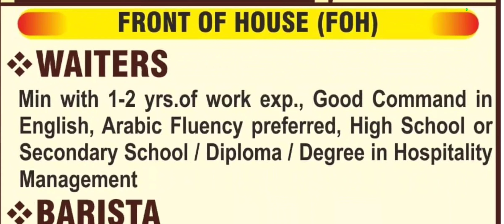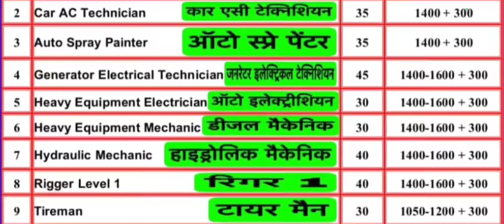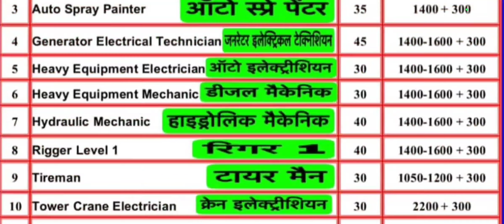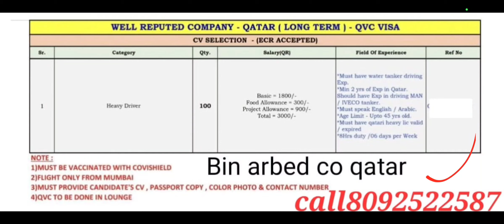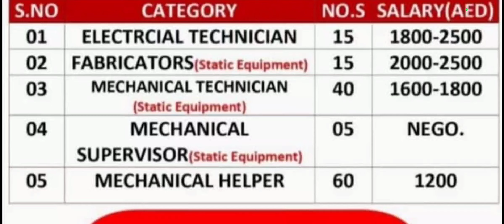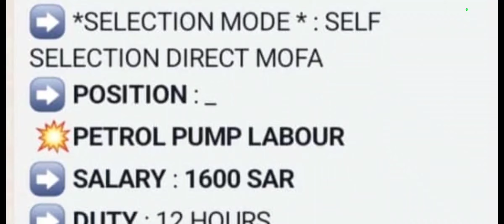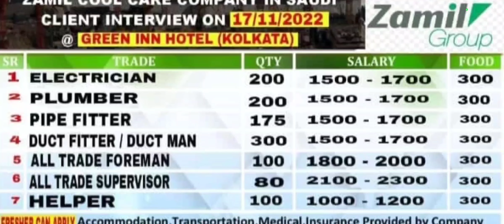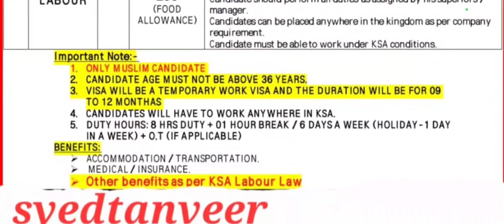What is the best way to find a job in UAE | What is the best website to find a job in Dubai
What is the best way to find a job in UAE | What is the best website to find a job in Dubai jobs @FlyingQatar

Your quary :-

Flying qatar for job
Flyingqatarforjob
vacancies 2022
airport jobs
driver jobs
sales executive jobs
packing jobs
delivery jobs
cooking jobs
nursing jobs
pharmacy jobs
hotel management jobs
teaching jobs
electrician jobs
tally jobs
fisheries jobs
agriculture jobs
technician jobs
airport jobs
heavy driver jobs
hospital jobs
office jobs
New job vacancies
 job vacancy

employment news
Qatar jobs
Joboftheday
Job's of the gulf
Jobofthe qatar
Job's of the qatar
Job search
Jobs in Dubai Hindi
UAE job 2022
Dubai jobs new vecancy
Saudi Arab jobs
Latest jobs Saudi Arab high salary
Kuwait job today
New job Kuwait
New vacancy Kuwait Hindi
How to search Kuwait job labour
How to search Kuwait job driver
Bahrain job
Latest job Bahrain new vacancy
New vacancy Bahrain today
2022 Bahrain new vecancy
Dubai free jobs today
New vacancy Dubai free jobs 2022
Free jobs packing 2022 Dubai
Free jobs new vacancy Dubai UAE
2022 सऊदी अरब जॉब ड्राइवर
2022 सऊदी अरब जॉब पैकिंग
दुबई जॉब पैकिंग
दुबई जॉब सर्च
दुबई जॉब कैसे मिलेंगे
हाउ टू सर्च दुबई जॉब्स
कुवैत जॉब्स
2022 कुवैत जॉब्स
बहरीन आज की नई जॉब
2022 नई जॉब कुवैत